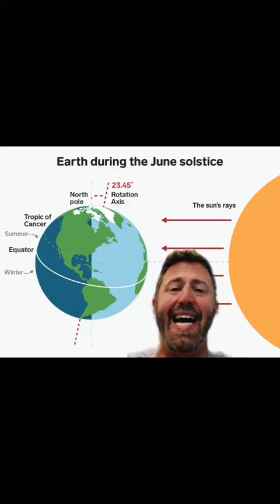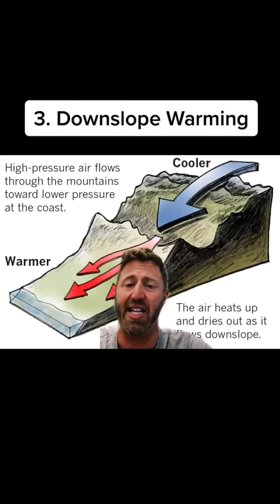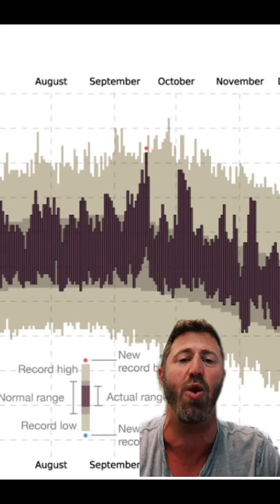Why is it so HOT in L.A. in September & October?!?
September and even October can be the hottest months in Los Angeles, well into the autumn. I wanted to know why, so I did some research & it turns out there are three main factors. Let’s get into it!